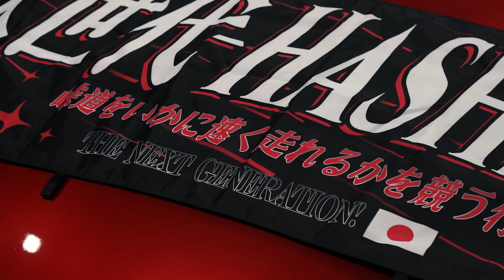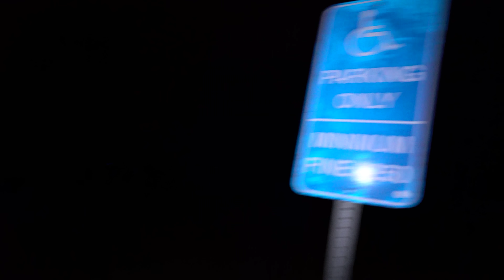RX7 FC VS GT86 Touge! | New Speedometer Cam!!